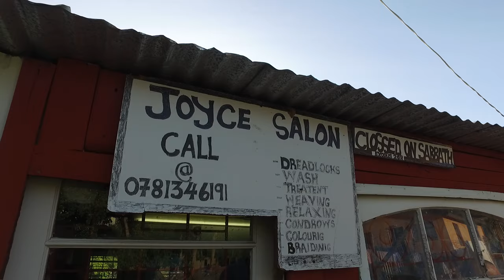Brandon Kerzner openmedia township